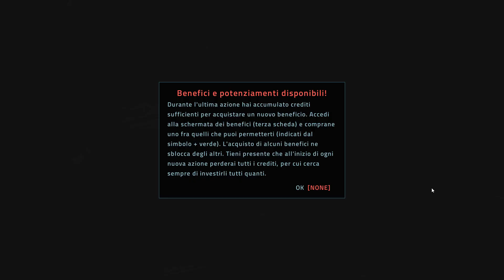EverSpace walkthrough 02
Steam
Lingua Inglese sottotitoli Italiano